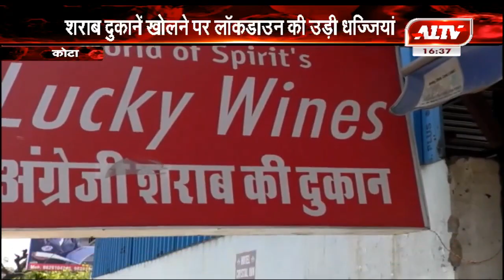कोटा : शराब की दुकानें खोलने पर लॉकडाउन की उड़ी धज्जियां